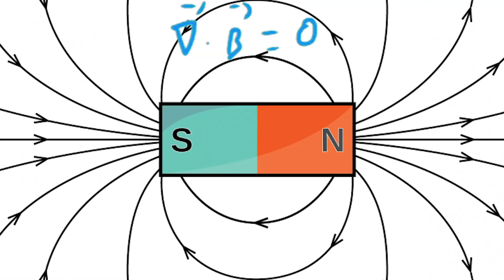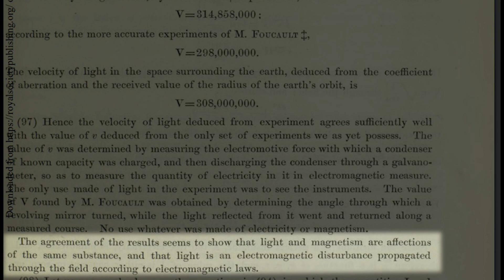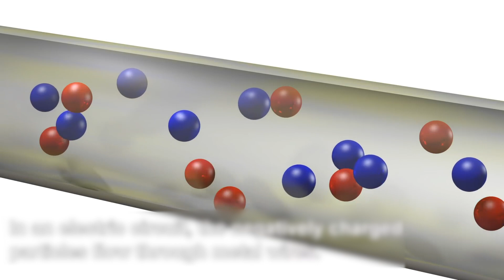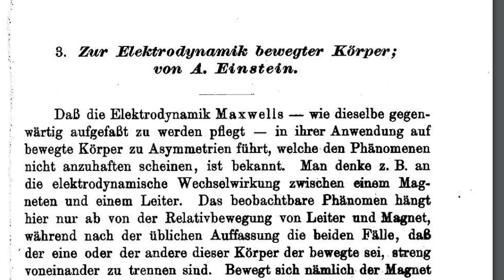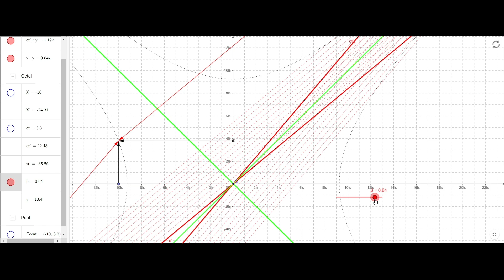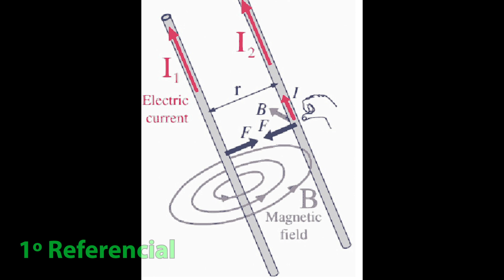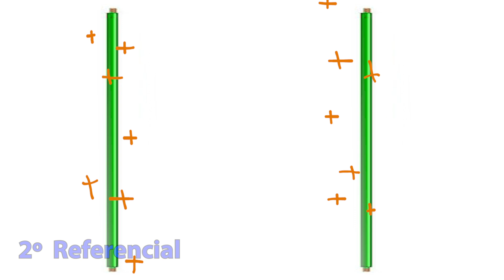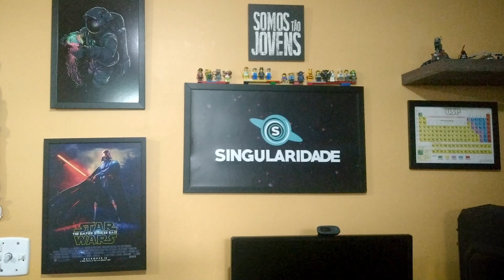Eletricidade e magnetismo são a mesma coisa?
O eletromagnetismo é uma das teorias mais bem sucedidas na física, sem ela, celulares, lâmpadas, computadores e basicamente qualquer tecnologia moderna não existiria. Mas por que seu nome é uma junção de eletricidade e magnetismo? Ela é uma teoria unificada? Imãs em algum sentido são a mesma coisa que corrente elétrica?
História do começo da relatividade especial Capria, Marco Mamone, e Maria-Grazia Manini. “On the relativistic unification of electricity and magnetism”. arXiv:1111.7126 [math-ph, physics:physics], 19 de fevereiro de 2013.
Particula e Fio
Kampen, Paul van. “Lorentz Contraction and Current-Carrying Wires”. European Journal of Physics 29, no 5 (1o de setembro de 2008): 879–83.
▪✦✦✦✦✦✦✦✦►►CONTATOS►✦✦✦✦✦✦✦✦▪
Perfil no Instagram
✦✦✦✦✦✦✦✦►►Divisões►✦✦✦✦✦✦✦✦▪